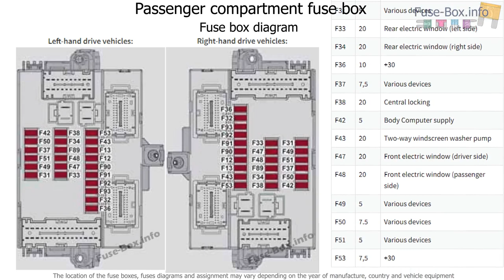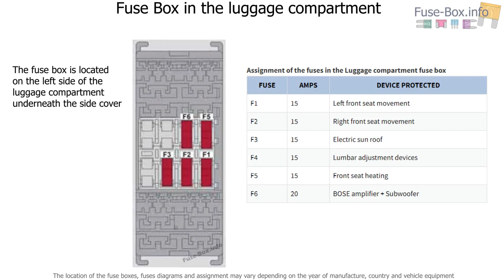Fuse box location and diagrams: Alfa Romeo Giulietta (2014-2018)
Fuse box diagram (location and assignment of electrical fuses) for Alfa Romeo Giulietta (940; 2014, 2015, 2016, 2017, 2018).